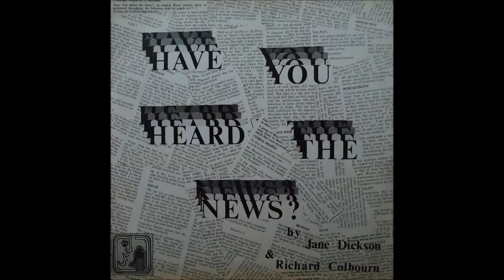Jane Dickson & Richard Colbourn - Inkeeper's Blues '79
Song is taken from album "Have You Heard the News?" (1979).

Lyrics : Jane Dickson
Performed by the pupils of Tarring and Gaisford High Schools.